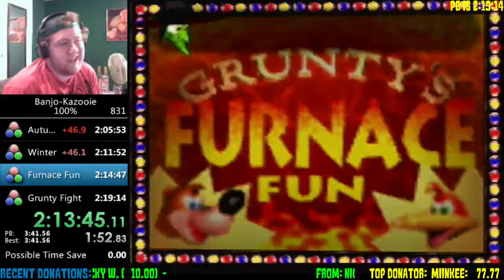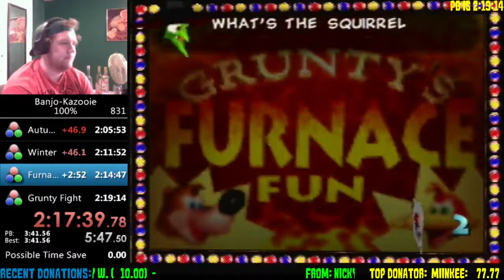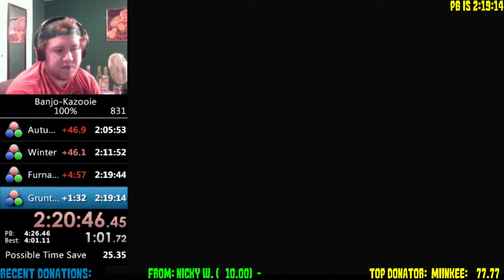Live Tutorial Commentary Banjo-Kazooie 100% Run - 2 / 2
Hopefully some of these tips help you with your speedruns -- Watch live